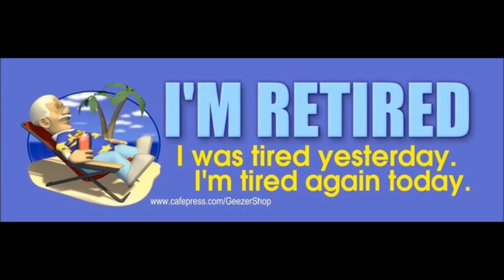Air Force Theme Song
Hope you like the video.  GOD Bless!
Aim High!